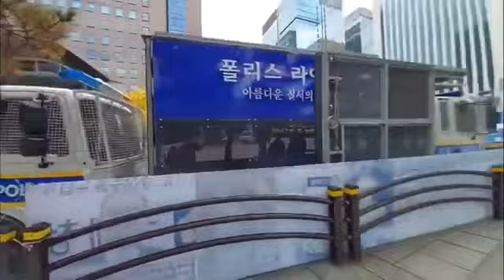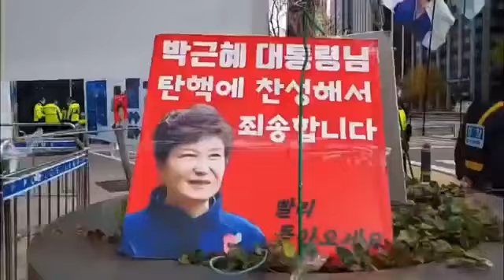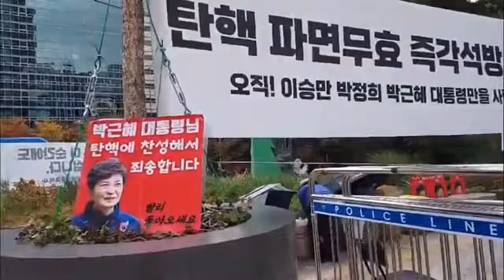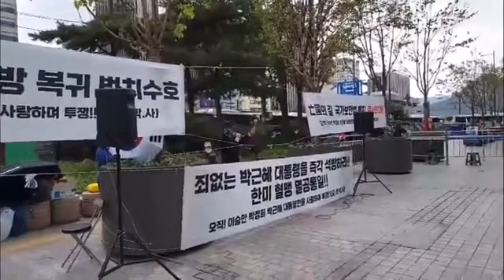방패들고 창은 왜 안드노? 전쟁났나?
도심지에서 방패는 와 드노?  누가 도끼나 칼 들고 나왔나?  옛날에 전대협 데모 할때 생각나네